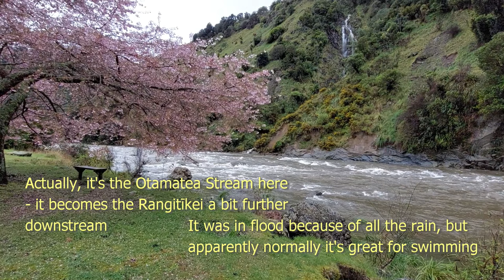Travel Local: Days 6 and 7 of our North Island Road Trip - in the back of beyond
To finish off our road trip in style, we spent the night at a remote luxury lodge, and explored a few back roads on the way back to Wellington. Here's the highlights of the last two days of our trip.